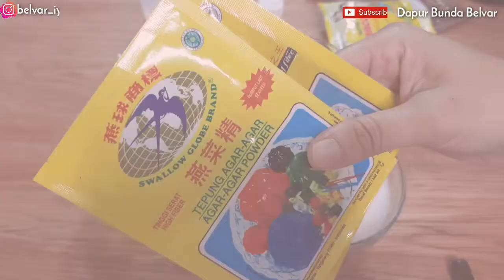Puding Coklat Busa Karamel || resep spesial Ramadhan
Assalamualaikum,

Spesial Ramadhan kali ini Dapur Bunda Belvar mau share puding yang enak &  mudah, paling enak disajikan dingin saat berbuka puasa, bisa juga disajikan saat hari raya idul fitri ataupun berbagai acara lainnya. Buat kalian yang mau jualan silahkan resepnya disesuaikan saja  dengan ukuran puding  yang kalian inginkan.

Siapkan bahan² untuk 3 lapisan :
2 bks / 14 gr agar² tanpa warna
200 gr /13 sdm  gula pasir
20 gr dcc ( coklat blok)
15 gr / 1 sdm coklat bubuk
2 saset / 80 gr  kental manis coklat
160 gr putih telur ( dari 2 -  3 butir telur)
1600 ml air
¼ sdt vanilla bubuk / cair

Bagi bahan² diatas menjadi 3 bagian

🧡Lapisan 1 (puding karamel)
1 sdm / +- 5 gr agar²
3 sdm / 45 gr gula pasir untuk karamel
3 sdm / 45 gr gula pasir dimasak bersama agar²
100 ml air untuk karamel
500ml air untuk dimasak bersama agar²

🤍Lapisan 2 (puding busa)

Rebus :
1sdm / +- 5 gr agar² tanpa warna
3 sdm / 45 gr gula pasir (sesuai selera)
2 saset / +- 50 gr susu bubuk
450 ml air  hangat kuku (setelah di campur susu menjadi 500 ml)

Mixer:
160 gr putih telur( dari  2 - 3 telur)
1 sdm / 15 gr gula pasir  (sesuai selera)

🤎Lapisan 3 (puding coklat)
1 sdm / +- 5 gr agar² tanpa warna
3 sdm / 45 gr gula pasir (sesuai selera)
1 sdm / 15 gr coklat bubuk
20 gr dcc (coklat blok/batang)
2  saset/ 80 gr kental manis coklat/ putih
500 ml air

Note
~ Loyang yang saya gunakan loyang bulat  diameter 15 cm (terlalu kecil ) gunakan diameter min 20 cm atau loyang persegi ukuran 20x20 cm
~ Untuk takaran gulanya bisa disesuaikan dengan selera masing2 ya.
~untuk lapisan kedua susu bubuk bisa diganti dengan 500 ml susu cair

Cara membuatnya tonton sampai  selesai videonya ya..

Selamat Mencoba 😃

💫cek resep kami lainnya di